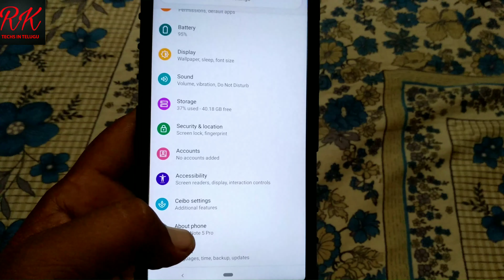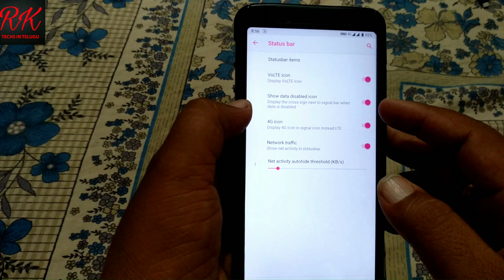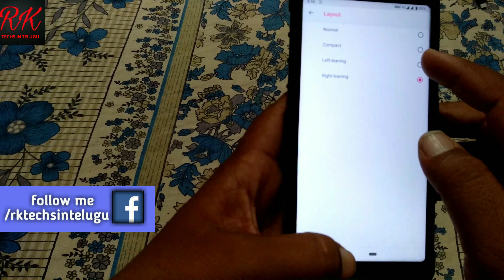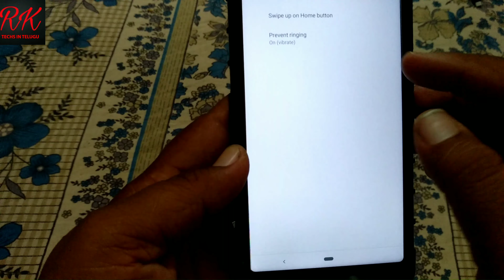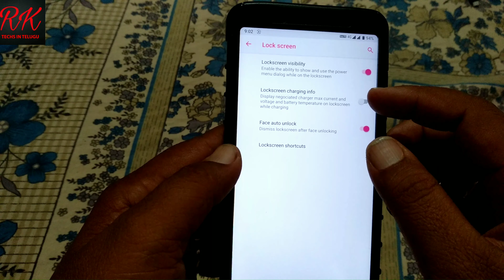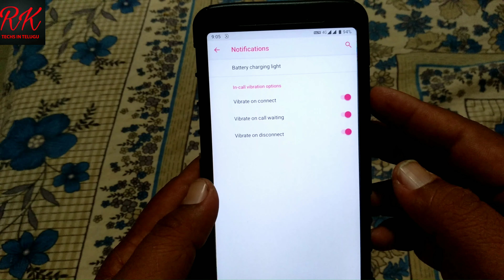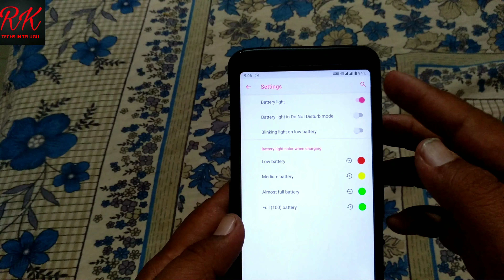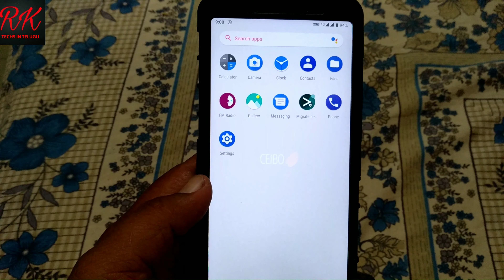CEIBO Pie Official Rom For Redmi Note 5 pro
RkTechsInTelugu#Rktechs